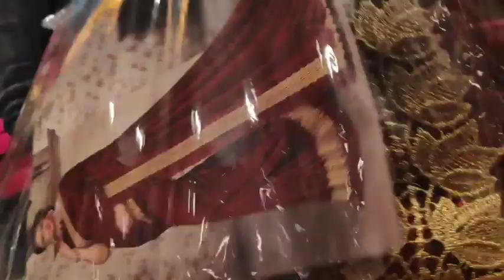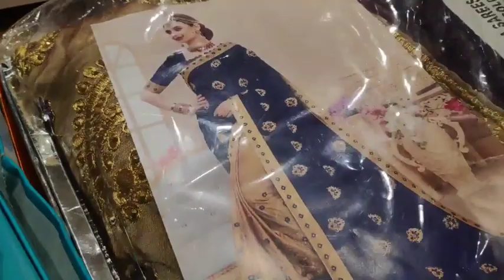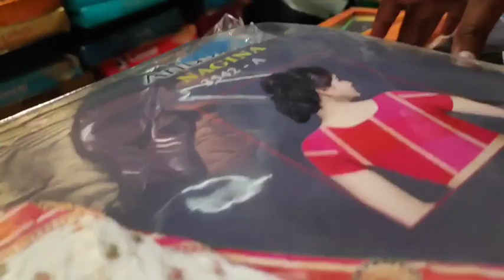Lucky Shopping Mall Sravana Masam Special offers Flat 60% Discount | Super Sale Buy 1 Get 1 Offers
Lucky Shopping Mall Below 1000/- Pattu Sarees | Readymade Blouse Starting At 150/-

Hello Friends,

Today I am sharing this video Lucky Shopping Mall Below 1000/- Pattu Sarees this the one  best shop in Vizag the price also very reasonable and Readymade Blouse Starting At 150/- only

Janu

Address :-

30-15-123, KGH Down Rd, Near Jagadamba Circle, Daba Gardens, Jagadamba Junction, Visakhapatnam, Andhra Pradesh 530001